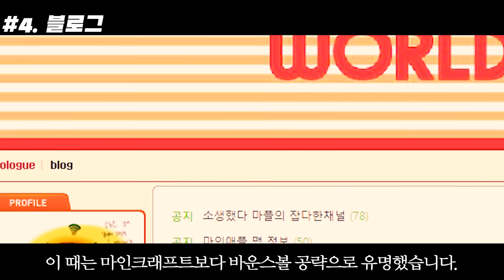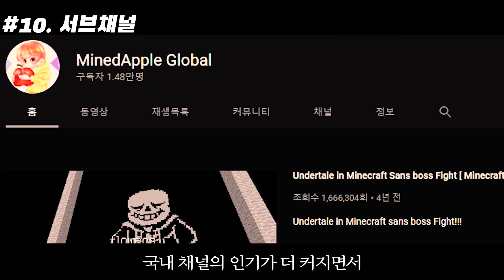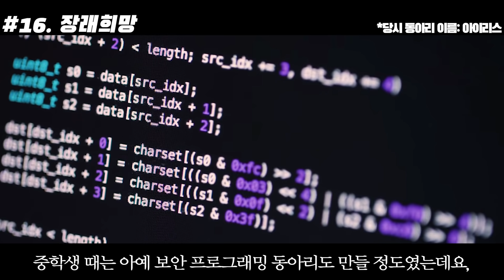마인크래프트 천재 '마인애플' 마플에 대한 17가지 재미있는 사실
이번 영상은 팀샐러드 관계자이자 마인크래프트에서 고인물 유튜버로 알려져있는 "마인애플" 님입니다.

마인애플님은 마크 쪽에서도 손꼽히는 레전드 맵 제작자로 알려져있고
그 중에서도 특히 하늘섬의 비밀이라는 엄청난 대작 맵을 만드셨는데요,

오래 전 블로그 활동하실 때부터 여러 컨셉형 맵을 만들어서 직접 배포하시고 이를 통해 마인크래프트 쪽에서는 모르는 사람이 없을 정도죠.

또한 마인애플님은 1일 1영상이라는 원칙을 기준으로 오랜 시간 유튜브 활동을 해오신 분인데요,

여러분은 마인애플 님에 대해서 얼마나 알고 계신가요?

[마인애플 채널 및 SNS]
▶ YouTube 채널: @MOMOISDOG
▶ 서브채널:  @마플의잡다한채널  @minedapple7049

*당사자 (혹은 소속 그룹)의 요청에 따라 내려갈 수 있습니다.
*시청해주신 분들 감사합니다!!